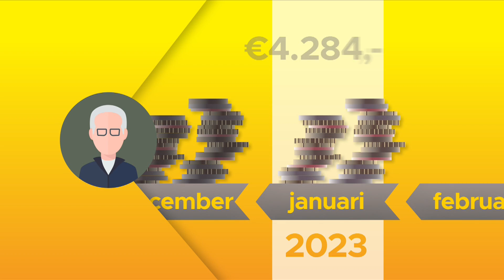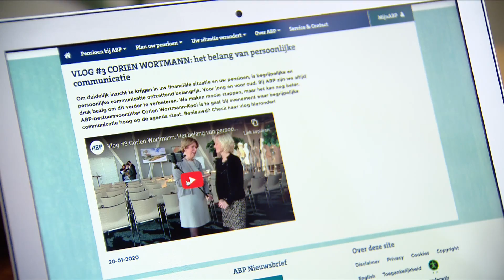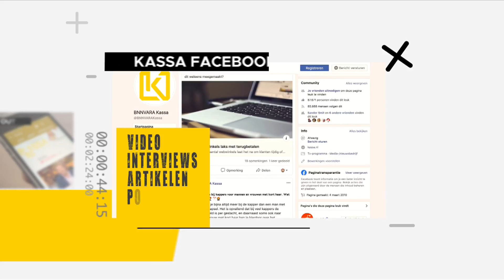ABP: Vroegpensioen stopt eerder door pensioenakkoord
Op 29 november 2019 valt er een brief van het grootste pensioenfonds van Nederland, het ABP, bij Willem de Jong op de mat. In de korte brief wordt Willem gemeld dat door het eerder dat jaar gesloten Pensioenakkoord hij acht maanden eerder AOW krijgt en daarmee ook eerder de pensioengerechtigde leeftijd bereikt. Voor hem heeft dat grote gevolgen.